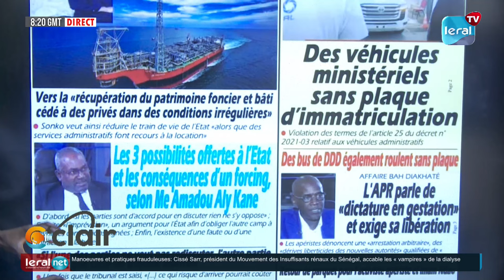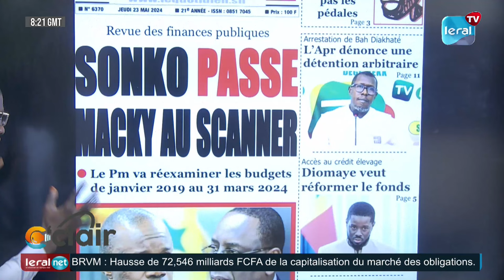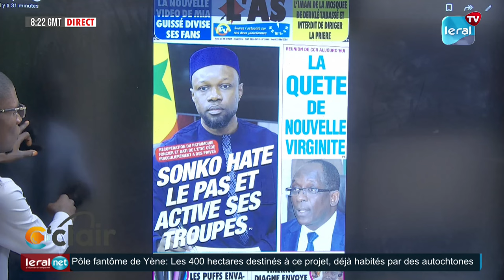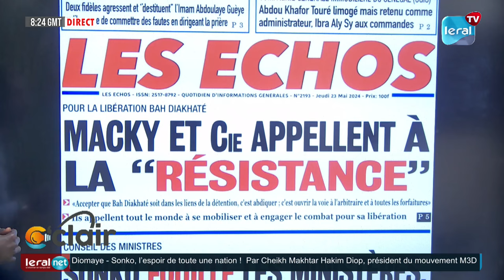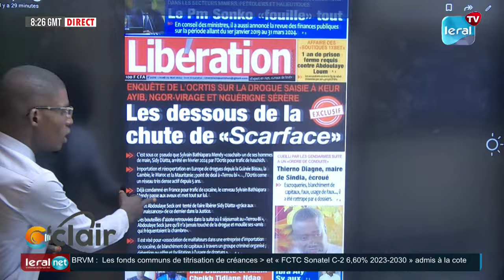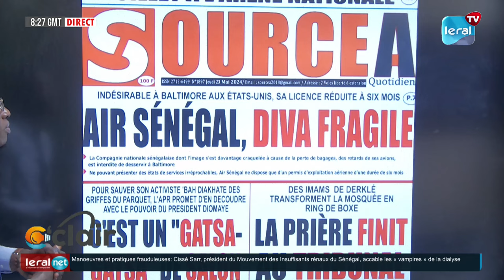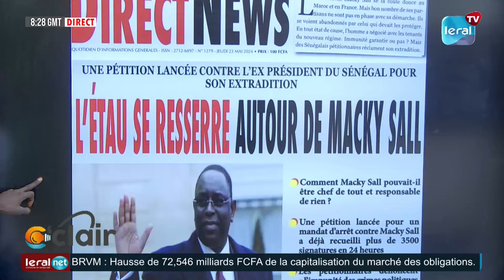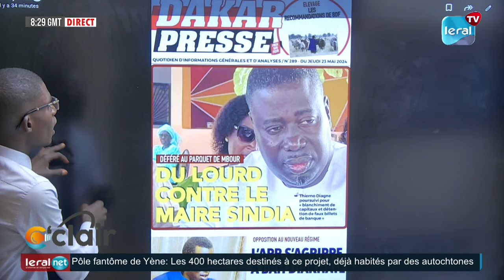REVUE DE PRESSE PR : ABDOULAYE NAAR